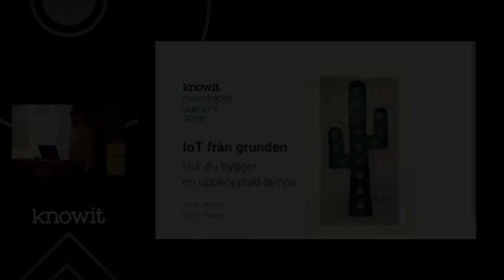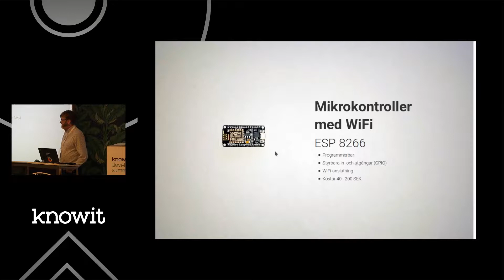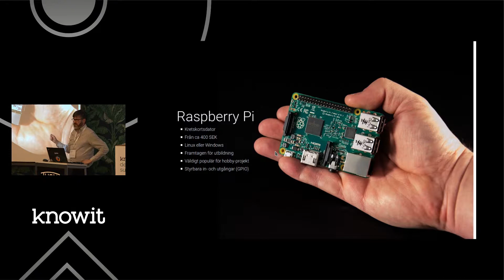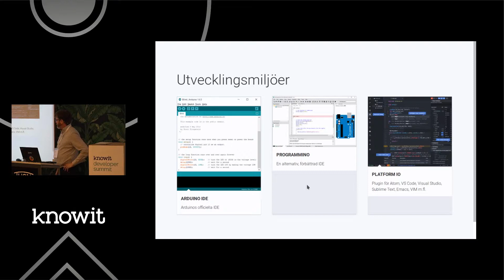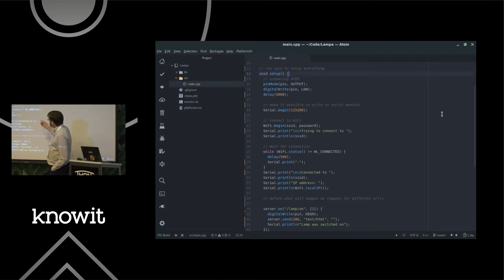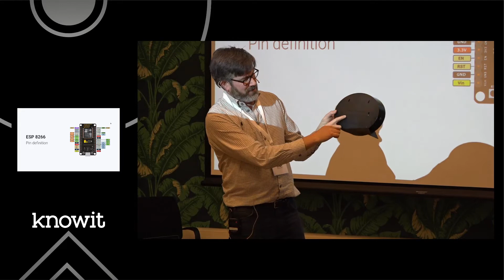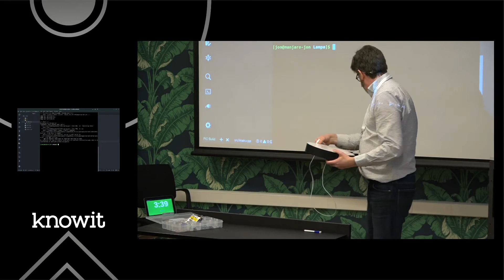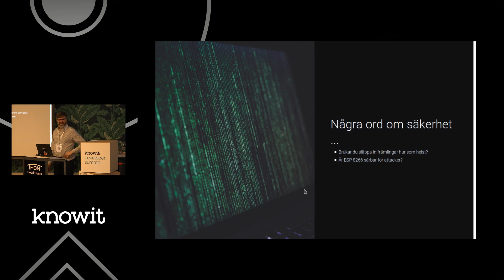KDS 2018 - Jon Johnson - Så bygger du en internetuppkopplad lampa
NOTE: There were some technical difficulties with the audio during this presentation, we are sorry for the inconvenience.

Jag kommer att visa hur enkelt det är att modda t.ex. en lampa, koppla den till en mikrokontroller och koppla upp den på nätet. Mikrokontrollers såsom Arduino eller ESP8266 är billiga och enkla att komma igång med, och kan användas såväl för spännande hobbyprojekt som för att bygga prototyper till verkliga IoT-projekt.